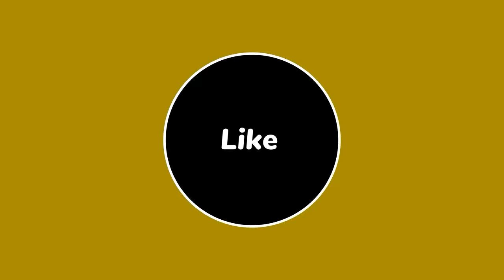Rescue Team Minions Cameraman superhero from Minions Thanos :Returning From The Dead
► Evolution of New Skibidi toilet vs Cameraman, Supper Hero, Avengers
 - Fantasy Cartoon is channel with 2D animation to bring joy and creativity to the audiences. We make videos of HULK, SPIDERMAN, VENOM and many other Cameraman, Skibidi Character...